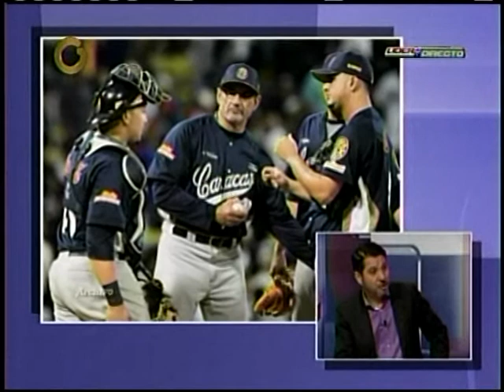Líder En Directo 03/11/2013 (Parte 3)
Para la parte final del programa, los moderadores hablaron sobre los mánagers de la liga, debatiendo sobre la actuación hasta ahora de cada uno de ellos.